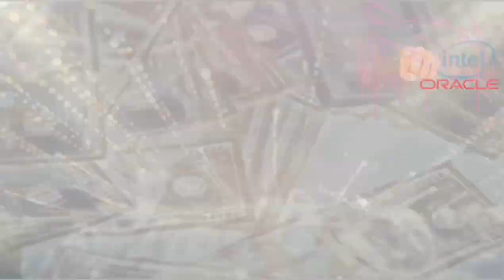Young Dolph - 1 Gram. New Music, 2023.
Young Dolph -  1 Gram.
"Remix" New Music, 2023.

November 17th, 2023.
@ 7:30 PM.

**Songs/Lyrics Mixed**
~Pacific Ocean - Young Dolph
~Kush on the Yacht - Young Dolph
~100 Shots - Young Dolph

Prod. That-Genius-Beat

•💨💨 FT. youngdolph #